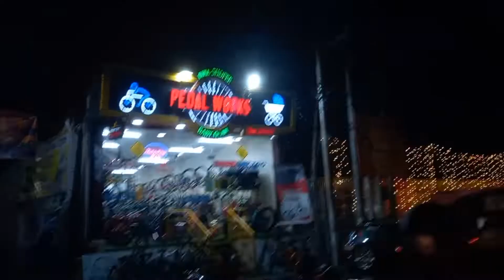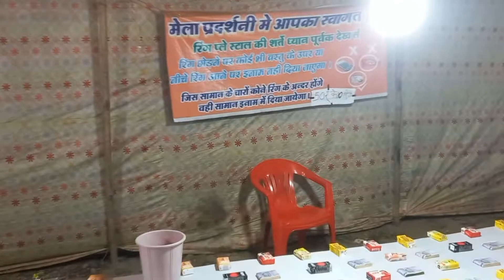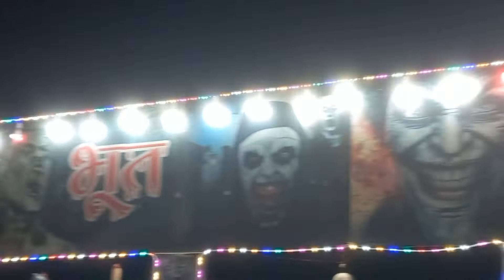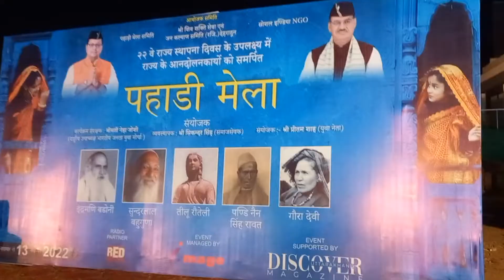Pahadi Mela 2022❤️❤️ || Prade Ground Mela Dehradun